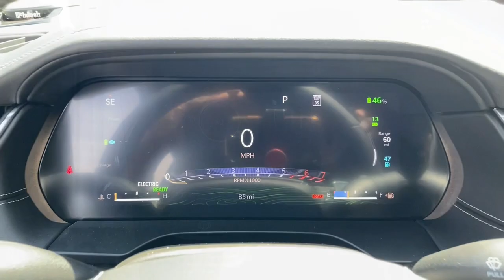2023 Jeep Grand_Cherokee_4xe Summit, Union County, Bridgewater, Somerset, Morris County P8778494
Midnight Sky New 2023 Jeep Grand_Cherokee_4xe Overland available in 267 Broad Street, Summit, New Jersey at Salerno Duane CDJR. Servicing the Summit, Union County, Bridgewater, Somerset, Morris County area.

Grand_Cherokee_4xe Overland
2023 Jeep Grand_Cherokee_4xe Overland - Stock#: P8778494

New Price! Midnight Sky 2023 Jeep Grand Cherokee Overland 4xe 4WD 8-Speed Automatic 2.0L I4 DOHC 2.0L I4 DOHC 4WD 19 Speakers 3.70 Rear Axle Ratio 4-Wheel Disc Brakes ABS brakes Adaptive suspension Air Conditioning Alloy wheels AM/FM radio: SiriusXM with 360L Anti-whiplash front head restraints Audio memory Auto High-beam Headlights Auto-dimming door mirrors Auto-dimming Rear-View mirror Auto-leveling suspension Automatic temperature control Brake assist Bumpers: body-color Compass Delay-off headlights Driver door bin Driver vanity mirror Dual front impact airbags Dual front side impact airbags Electronic Stability Control Four wheel independent suspension Front anti-roll bar Front Bucket Seats Front Center Armrest w/Storage Front dual zone A/C Front fog lights Front License Plate Bracket Front reading lights Fully automatic headlights Garage door transmitter Heated door mirrors Heated front seats Heated rear seats Heated steering wheel Heavy Duty Suspension Illuminated entry Knee airbag Low tire pressure warning Memory seat Nappa Leather Seats Navigation System Occupant sensing airbag Outside temperature display Overhead airbag Overhead console Panic alarm Passenger door bin Passenger vanity mirror Power door mirrors Power driver seat Power Liftgate Power moonroof Power passenger seat Power steering Power windows Quick Order Package 27P Radio data system Radio: Uconnect 5 Nav w/10.1 Display Rain sensing wipers Rear anti-roll bar Rear reading lights Rear seat center armrest Rear window defroster Rear window wiper Remote keyless entry Roof rack: rails only Security system Speed control Speed-Sensitive Wipers Split folding rear seat Spoiler Steering wheel memory Steering wheel mounted audio controls Tachometer Telescoping steering wheel Tilt steering wheel Traction control Trip computer Turn signal indicator mirrors Variably intermittent wipers Ventilated front seats Voltmeter Wheels: 20 x 8.5 Machined Face Aluminum 2.0L I4 DOHC 4WD.Recent Arrival! Not all customers qualify for all incentives. See Dealer for details. Price includes: $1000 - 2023 Jeep Northeast BC CARB State Retail Bonus Cash NECP8. Exp. 05/01/2023Family owned and operated: Salerno Duane is a neighborhood store that has been in business for over 35 years. Hundreds of new and preowned vehicles in stock. Buying a car shouldnt feel like a chore. We know how to make it easy and fun. We thrive on our reputation; come in and find out why.
QUICK ORDER PACKAGE 27P  -inc: Engine: 2.0L I4 DOHC DI Turbo PHEV  Transmission: 8-Speed Automatic 8P75PH PHEV,MONOTONE PAINT,TIRES: 265/50R20 BSW A/S LRR  (STD),ENGINE: 2.0L I4 DOHC DI TURBO PHEV  (STD),WHEELS: 20 X 8.5 MACHINED FACE ALUMINUM  (STD),GLOBAL BLACK  NAPPA LEATHER SEATS,MIDNIGHT SKY,FRONT LICENSE PLATE BRACKET,TRANSMISSION: 8-SPEED AUTOMATIC 8P75PH PHEV  (STD),Turbocharged,Four Wheel Drive,Tow Hitch,Air Suspension,Active Suspension,Power Steering,Air Suspension,Air Suspension,ABS,4-Wheel Disc Brakes,Brake Assist,Brake Actuated Limited Slip Differential,Aluminum Wheels,Tires - Front Performance,Tires - Rear Performance,Conventional Spare Tire,Sun/Moonroof,Generic Sun/Moonroof,Panoramic Roof,Tow Hooks,Heated Mirrors,Power Mirror(s),Integrated Turn Signal Mirrors,Power Folding Mirrors,Rear Defrost,Privacy Glass,Intermittent Wipers,Variable Speed Intermittent Wipers,Rain Sensing Wipers,Rear Spoiler,Remote Trunk Release,Power Liftgate,Power Door Locks,Daytime Running Lights,Automatic Headlights,LED Headlights,Fog Lamps,Automatic Highbeams,AM/FM Stereo,Navigation System,Satellite Radio,Bluetooth Connection,HD Radio,Requires Subscription,Premium Sound System,MP3 Player,Steering Wheel Audio Controls,Auxiliary Audio Input,Premium Sound System,Power Driver Seat,Power Passenger Seat,Mirror Memory,Driver Adjustable Lumbar,Seat Memory,Heated Front Seat(s),Cooled Front Seat(s),Power Driver Seat,Driver Adjustable Lumbar,Power Passenger Seat,Passenger Adjustable Lumbar,Pass-Through Rear Seat,Heated Rear Seat(s),Rear Bench Seat,Adjustable Steering Wheel,Trip Computer,Power Windows,WiFi Hotspot,Heated Steering Wheel,Keyless Entry,Power Door Locks,Keyless Start,Keyless Entry,Power Door Locks,Remote Trunk Release,Hands-Free Liftgate,Universal Garage Do